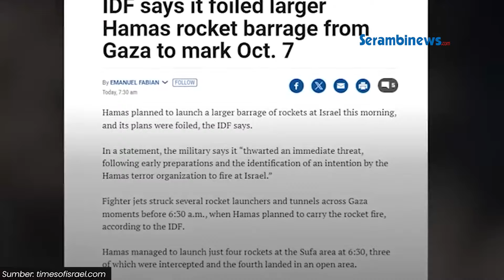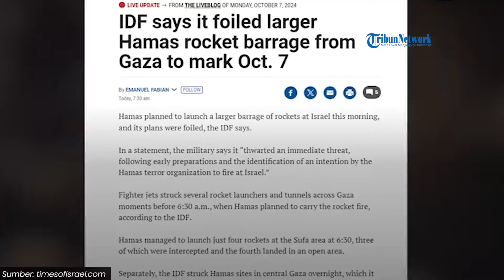Israel Digempur Rentetan Roket dari Gaza Saat Peringati Upacara 1 Tahun Serangan oleh Hamas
SERAMBINEWS.COM - Empat roket diluncurkan dari Gaza menyasar wilayah Israel selatan. Namun, tentara Israel mengklaim tak ada kerusakan yang ditimbulkan akibat serangan tersebut. Empat roket diluncurkan dari Jalur Gaza ke Israel selatan beberapa waktu lalu.

Dikutip dari The Times of Israel, IDF menyebut, tiga roket dicegat oleh pertahanan udara. Sementara sisanya, gagal dihalau dan menyerang area terbuka. Menurut informasi, perlawanan Palestina seharusnya meluncurkan rentetan roket yang lebih besar ke Israel, Senin (7/10) pagi.

Namun, IDF mengaku berhasil menggagalkan rencana tersebut. Jet tempur menyerang beberapa peluncur roket dan terowongan di Gaza beberapa saat sebelum pukul 6.30 pagi. Secara terpisah, IDF menyerang lokasi Hamas di Gaza tengah semalam.

Sementara Israel hari ini, menandai peringatan pertama serangan (7/10) oleh Hamas. Keluarga korban yang tewas menghadiri peringatan tersebut, banyak dari mereka menangis. Ratusan orang juga berkumpul bersama para keluarga para sandera di luar  kediaman Perdana Menteri Benjamin Netanyahu di Yerusalem. (*)